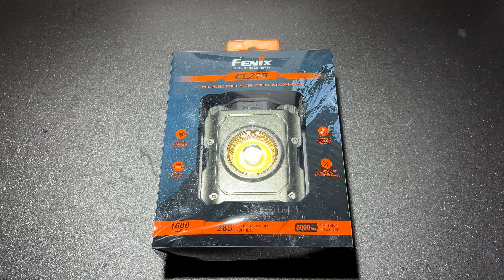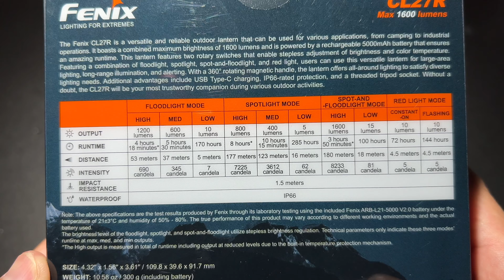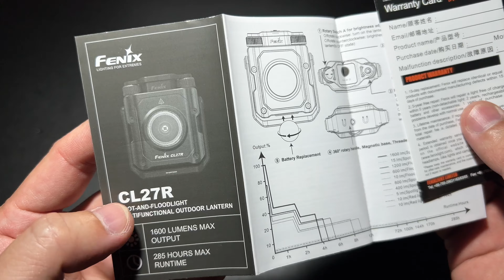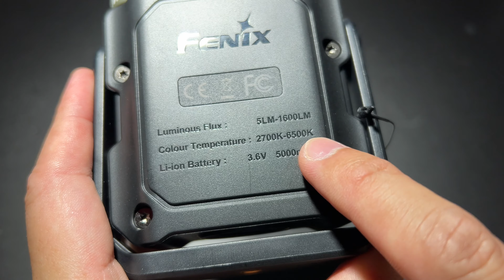FENIX CL27R ตะเกียงแสงกระจาย ปรับได้หลายโทน แม่เหล็กแรง ครบเครื่อง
฿3150 THB
CL27R
SPOT-AND-FLOODLIGHT MULTIFUNCTIONAL OUTDOOR LANTERN
The Fenix CL27R is a versatile and reliable outdoor lantern that can be used for various applications, from camping to industrial operations. It boasts a combined maximum brightness of 1600 lumens and is powered by a rechargeable 5000mAh battery that ensures an amazing runtime. This lantern features two rotary switches that enable stepless adjustment of brightness and color temperature. Featuring a combination of floodlight, spotlight, spot-and-floodlight, and red light, users can use this versatile lantern for large-area lighting, long-range illumination, and alerting. With a 360° rotating magnetic handle, the lantern offers all-around lighting to satisfy diverse lighting needs. Additional advantages include USB Type-C charging, IP66-rated protection, and a threaded tripod socket. Without a doubt, the CL27R will be your most trustworthy companion during various outdoor activities.

Size 4.32'' x 1.56'' x 3.61''/109.8 x 39.6 x 91.7 mm
Weight 10.58 oz/300 grams (including battery)
Battery Type ARB-L21-5000 V2.0 battery

Product Features
    1600 lumens max combined output and 180 meters max beam distance.
    Utilizes one tricolor COB and one high-quality Luminus SST20 LED; with a lifespan of 50,000 hours each.
    Dual distance beam for long-range illumination and large-area lighting.
    White and red light sources for various lighting needs.
    Included is one 5000mAh large-capacity battery.
    Dual rotary switches allow free adjustment of the brightness and color temperature.
    360° rotary handle makes all-around lighting possible.
    Lantern handle can be attached to magnetic metal surfaces.
    USB Type-C charging port features charging indication and low-voltage warning.
    Threaded tripod socket for directional illumination.
    Front case is made of high-quality aluminum alloy material, lightweight and durable.